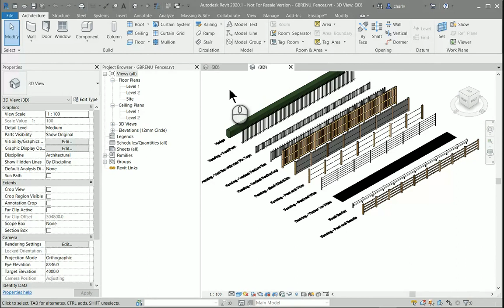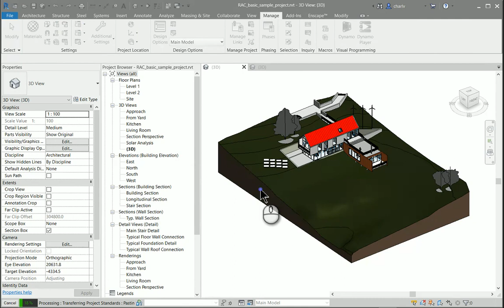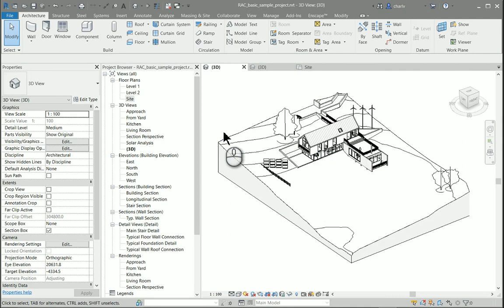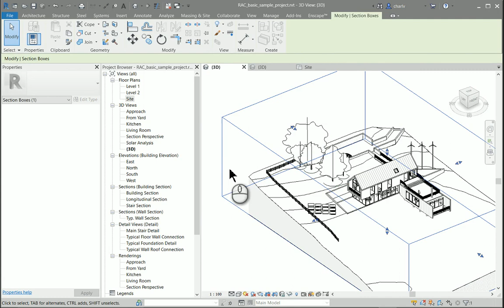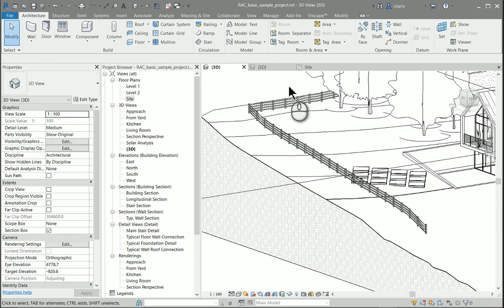How to have a fence follow the terrain in Revit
In this video we will show you how to create a fence that will follow the topography. This is very useful to create boundary walls or fence around your building site.